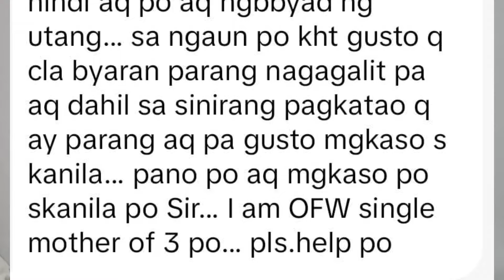Pinost at Siniraan sa Social Media ano and dapat gawin at paano